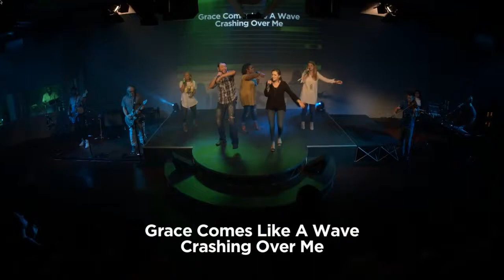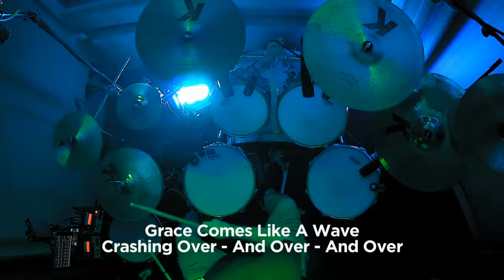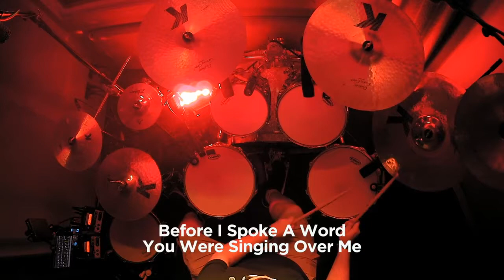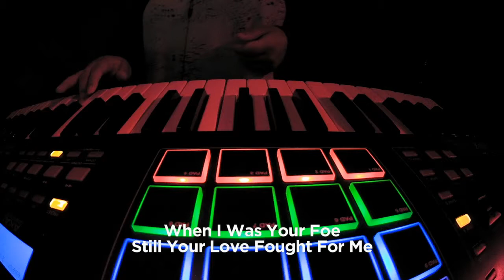Online Campus May 6, 2018